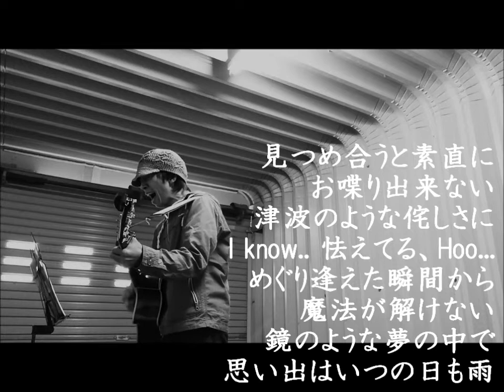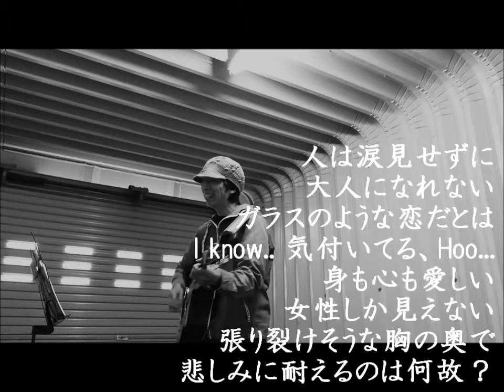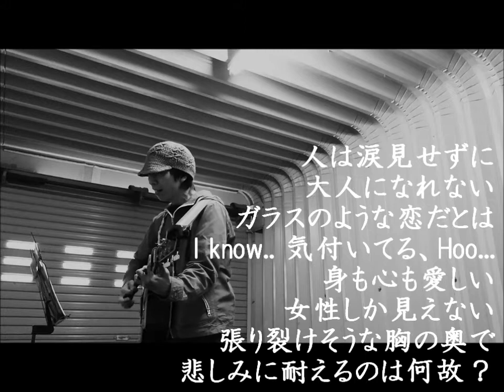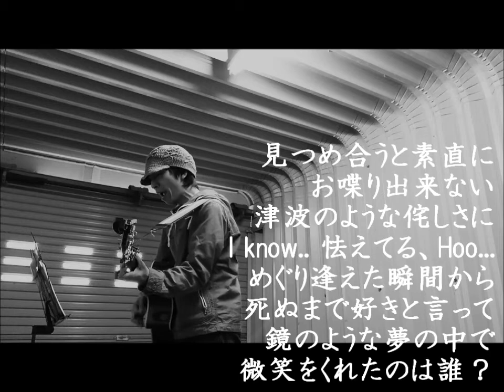【カバー】TSUNAMI/サザンオールスターズ、を車庫で唄う。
今回はカバーです。
サザンオールスターズのTSUNAMIを唄ってみました。